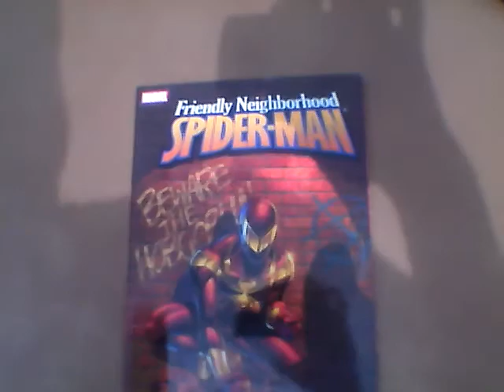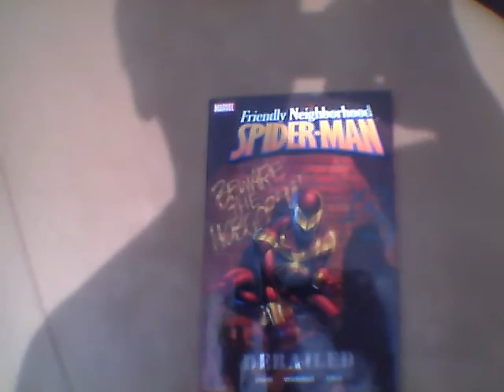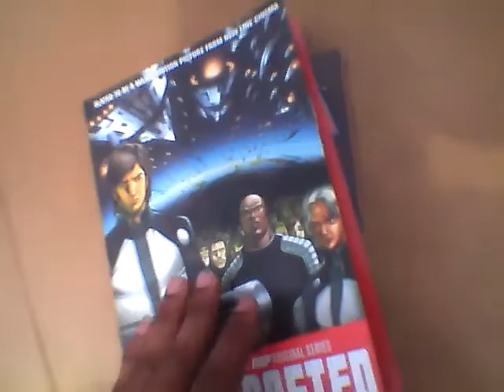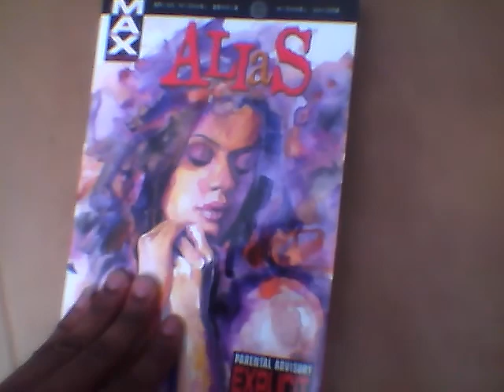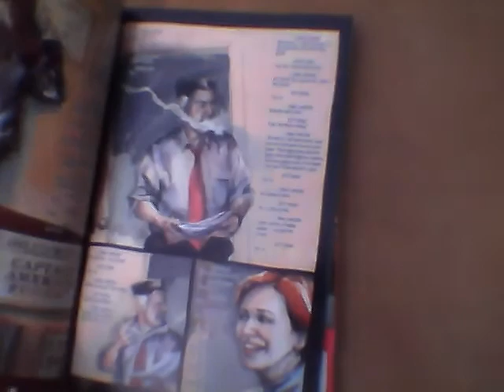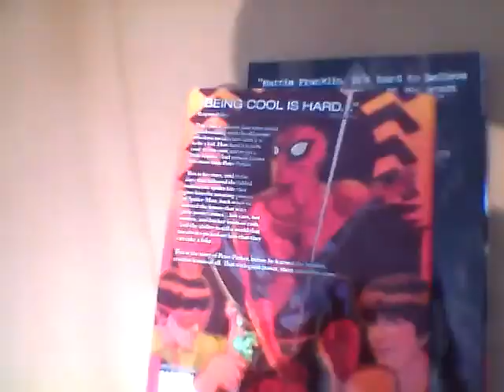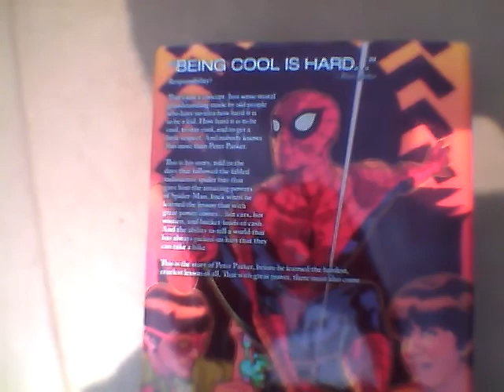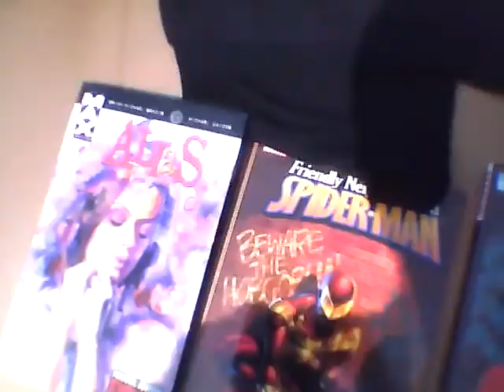Dragoncon 2012 Bag o' Swag with Djnile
check the expensive things I bought at dragon-con video desyncs at the end I need a real camera